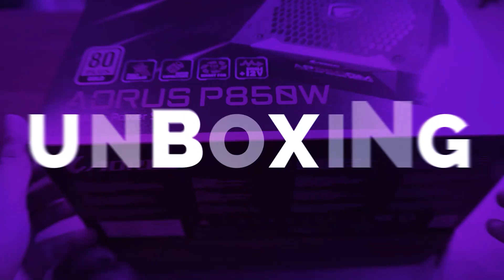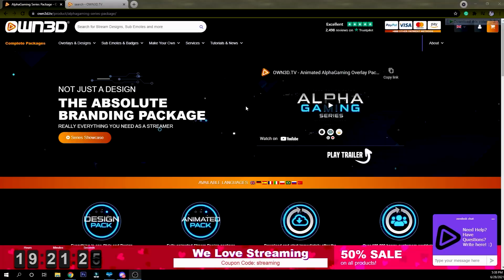Background Removal For Phone Streaming - Prism Live Studio Mobile App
First Time in live streaming app in smartphone . Green Screen Prism Live Studio

  . [Mobile] Android v2.9.0 update — Chroma-Key [LINK]
 . [Mobile] iOS v2.7.0 update — Chroma-Key, ISO & WB in camera pro mode [LINK]